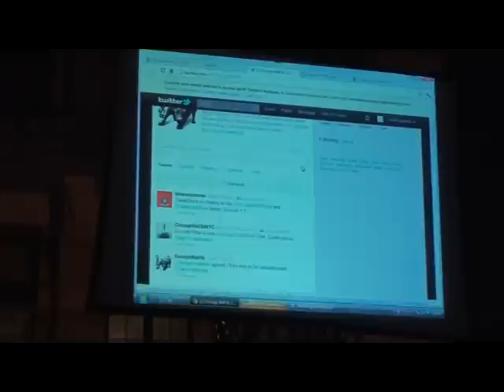Yes We Camp!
Yes We Camp! Beursplein Amsterdam - The Netherlands (small impression)

Filmed by: Robin (We Are Change Holland)